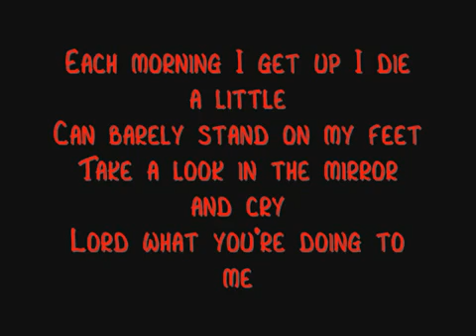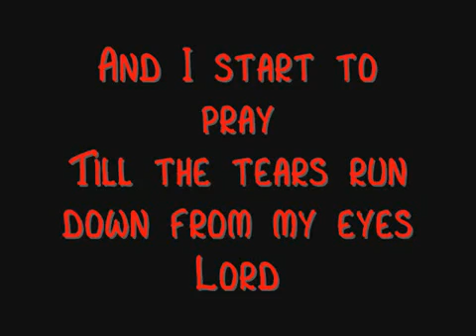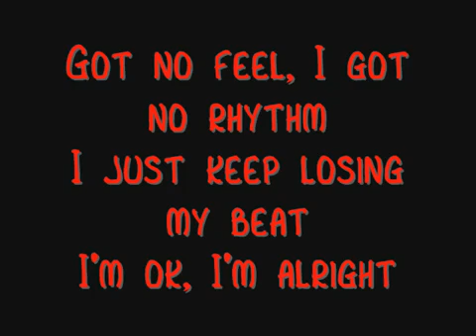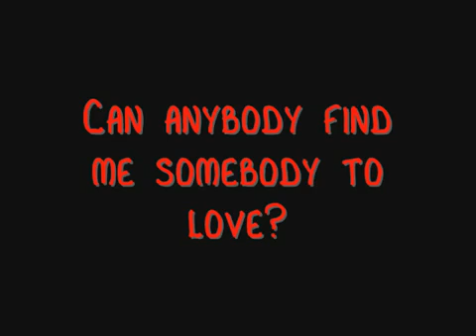Somebody To Love By Queen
This is one of my favorite songs i hope you like it. Enjoy
-Courtnay Wilkerson